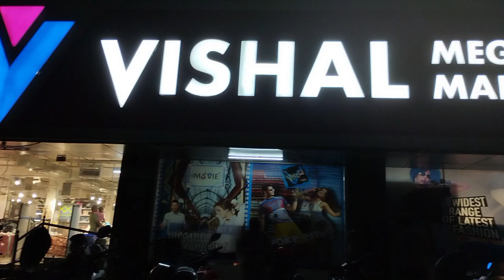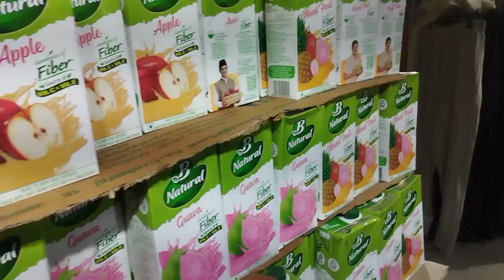Biren Mitra Park And Vishal Mega Mart Visit || Laxmipriya